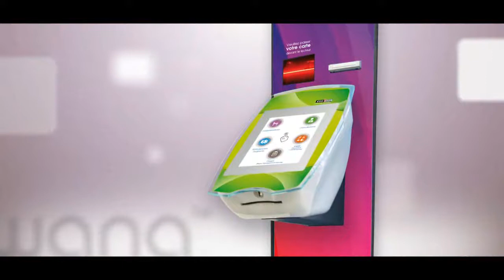TWANA, nouvelle borne interactive évolutive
Le totem TWANA, entièrement personnalisable, transforme votre DISEO en véritable borne interactive design, modulaire, économique et performante. Il vous apporte également de nouvelles fonctionnalités pour votre solution de gestion de l'accueil.